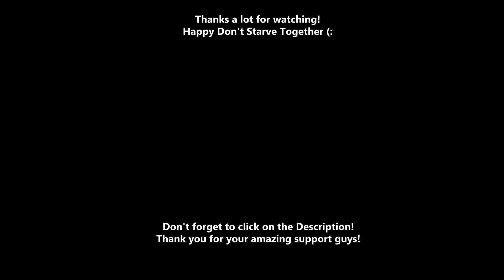DST: WHAT TO PRIORITIZE EARLY ON? (Seven 7ips)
Let's see what you can prioritize early on while you're exploring the map in this new Seven 7ips video!

I am really sorry for the ones who're waiting the Wigfrid subscribers video, I didn't expect this much people to be honest! I don't have enough free time to play seriously but I will find some to finish this Wigfrid serie. Thanks a lot for your support, for all your comments! you guys are amazing.

■ MUSIC → Nomyn - Daydreamer

I'm on Twitter now! Feel free to follow me, I will set some Skin Giveaways in the future!